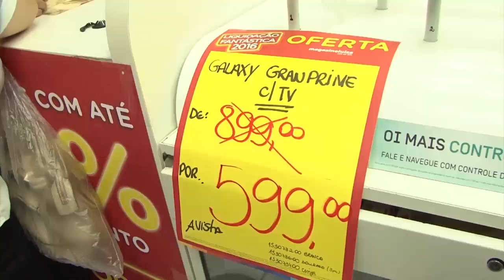LIQUIDAÇÃO FANTÁSTICA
Realizada mais uma vez em Poços a “Liquidação Fantástica”.